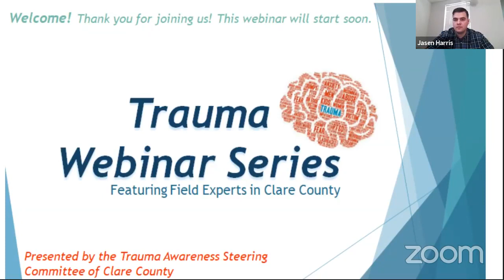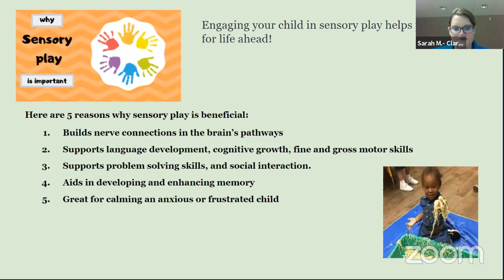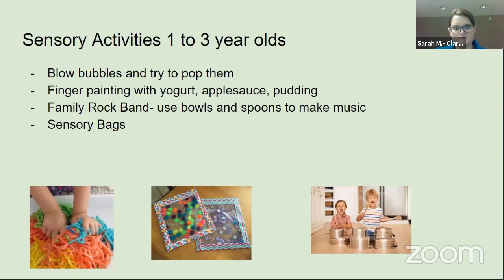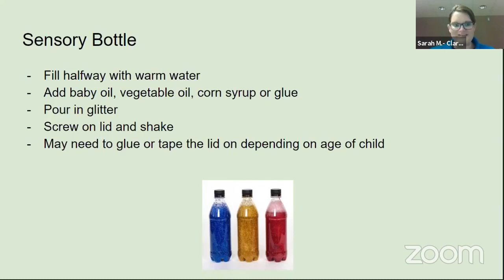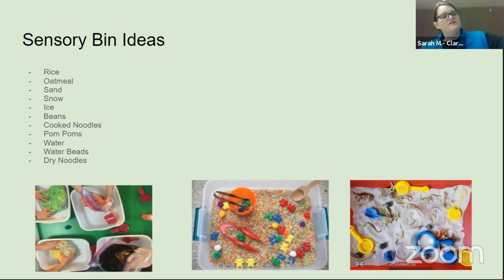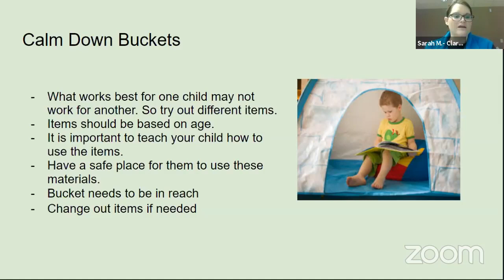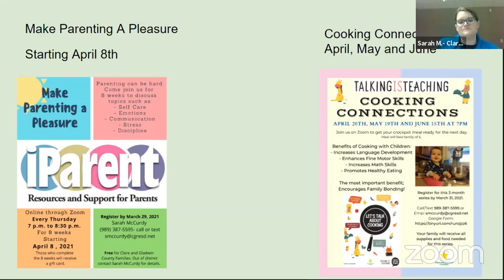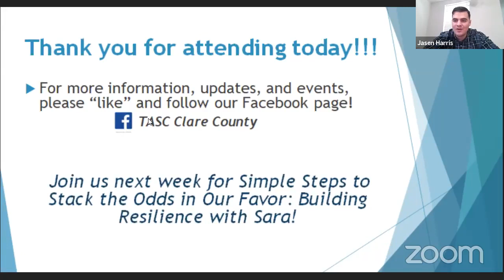8 Sensory Crafts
TASC webinar series